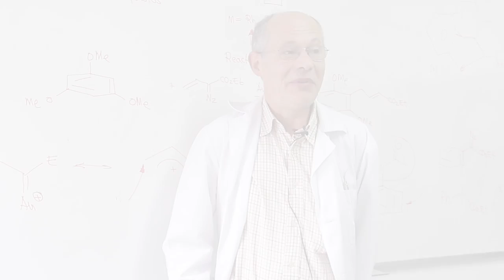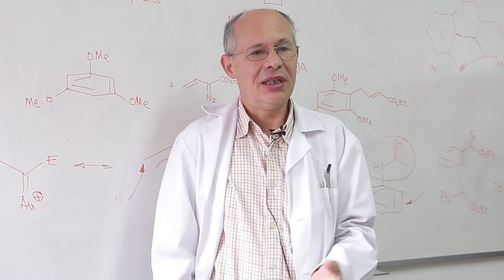Profesor José Barluenga: Unas palabras de Alfredo Ballesteros